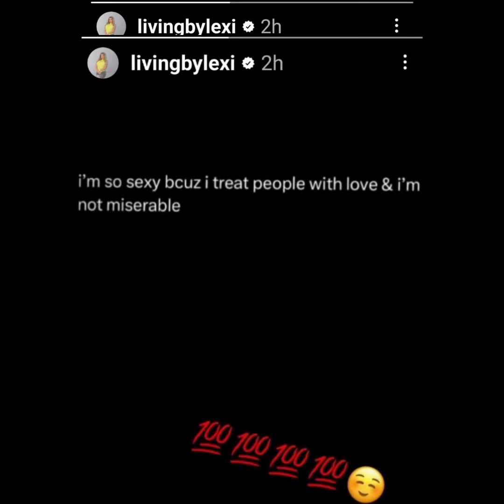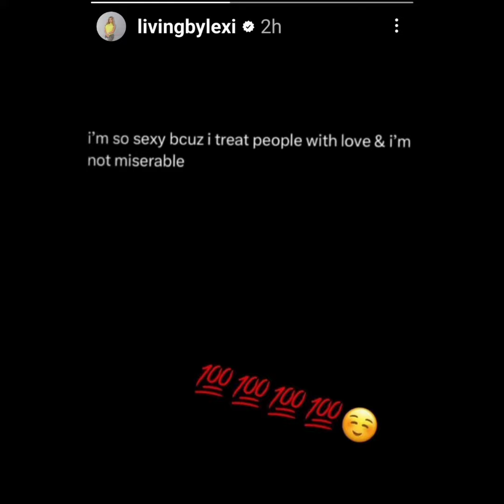CJ So Cool Omg, this female Narsasist Lexi just keeps coming back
Smh